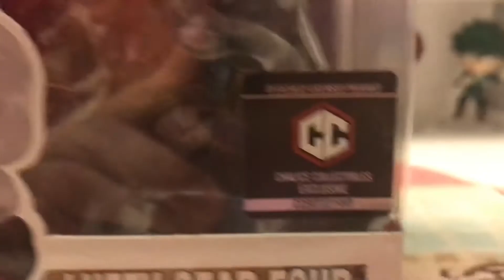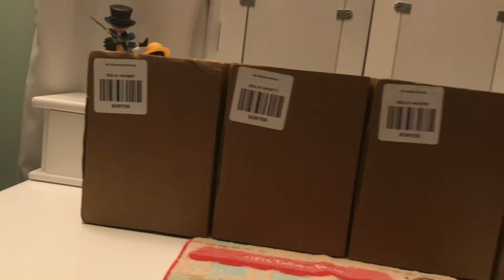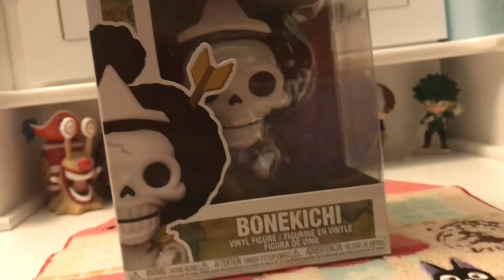One Piece Funko Pops Unboxing! 🌸Chalice Collectibles & Hot Topic🌸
Open ʕ ᵔᴥᵔ ʔ Me!

  Hello Laida Here!
How has your day been? Hopefully it has been going GREAT!
All my One Piece Funko Pops finally came!!! SUPER excited! I was sad that Zoro got cancelled…at least for me. Did anyone have the same problem as well? I had ordered Zoro from Hot Topic as well and they had sent me an email telling me about it being cancelled from my order (ಡ‸ಡ)
Did anyone receive Zoro? Or was it the same for you?

Follow Me  (ﾉ◕ヮ◕)ﾉ*:･ﾟ✧ Come Chat With Me…